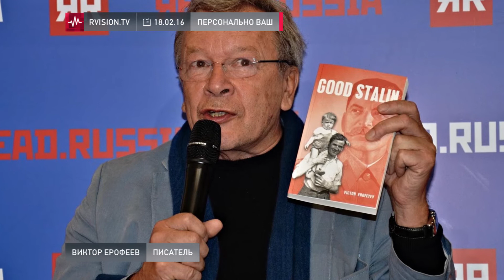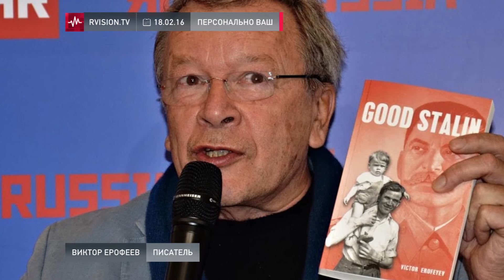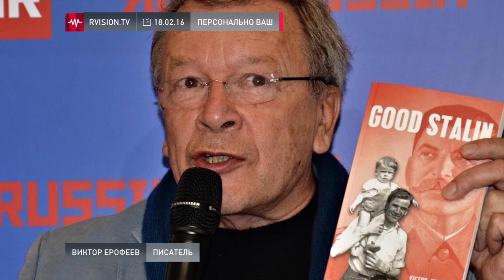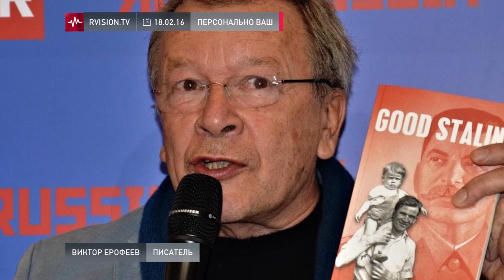Виктор Ерофеев (18.02.2016): Когда мы закаляем патриотизм, как закаляли сталь, то на самом деле...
Гость:
Виктор Ерофеев - писатель

Ведущий:
Дарья Пещикова, Андрей Позняков

Когда мы закаляем патриотизм, как закаляли сталь, то на самом деле это военная подготовка.

Эфир: 18 февраля 2016 года